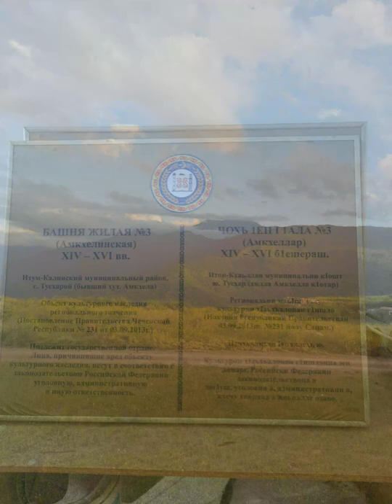Bernie Williams Dust In The Wind